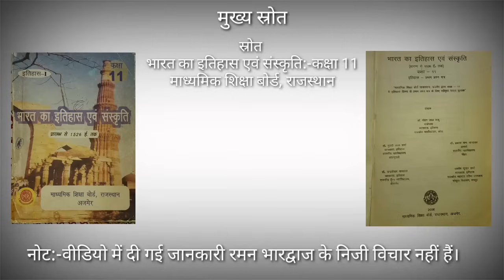एक बेरहम शासक - बलबन / Giyasuddin Balban / Mamluk Dynasty / Gulam Vansh Balban / History Of India